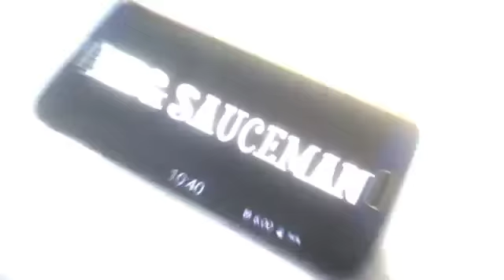New Intro Make By Official migga tv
Wassup YouTube The Sauce God Here

✔Gaming✔
PS4:iSauce4Cash--

✔SocialMedia✔
KiK:Jay_ZE_Beast

✅TheRealJayyz

✔HBG Mw

✅HBG SouljaTv

✔HBG TaeTv

✅HBG Gloii

✔HBG Glizzy

✅HBG Curry

✔HBG Shoota

✅HBG ZELL aka Guap

✔HBG Wavyy

✅HBG JAY

✔HBG Quan

✅HBG Peso

✔HBG Remy

✅HBG Juice

✔HBG Swag

✅HBG  Blazzen

✔HBG Deuce

✅HBG Tyrek

✔HBG Shawn